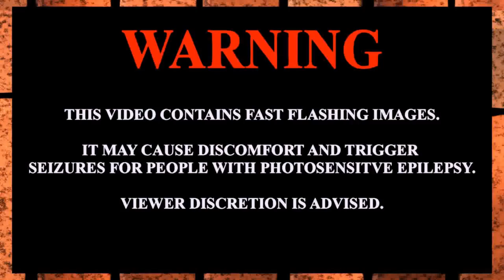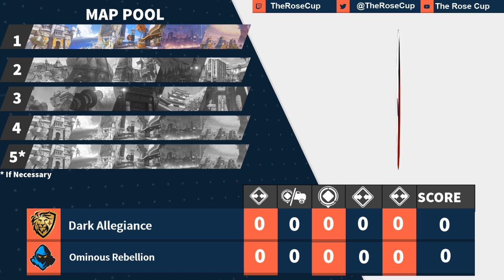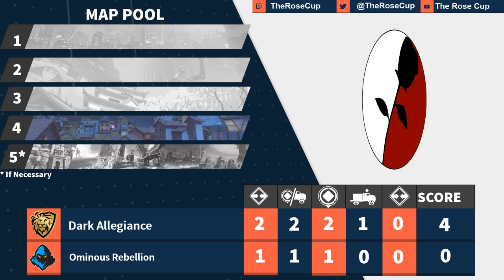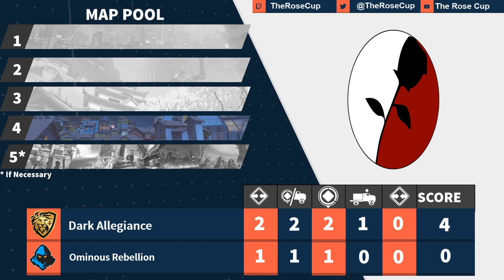Diamond Division - Ominous Rebellion vs Dark Allegiance